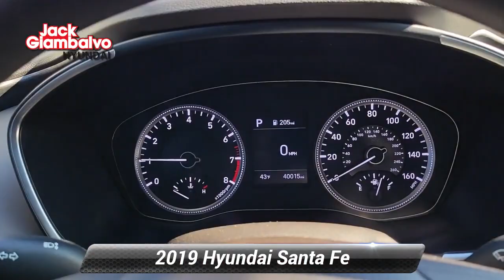Certified 2019 Hyundai Santa Fe SE, York, PA 739834A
Jack Giambalvo Hyundai Genesis

2019 HYUNDAI SANTA FE SE 2.4L ONE LOCAL OWNER ACCIDENT FREE HISTORY VERY CLEAN SMOKE FREE CAR PREMIUM ALLOY WHEELS BLIND SPOT DETECTION RADAR CRUISE CONTROL LANE KEEP ASSIST ANDROID AUTO AND APPLE CARPLAY BACKUP CAMERA BLUETOOTH AND MUCH MORE! We are your full-service dealership with an Excellent Finance Department with relationships to over 25 major lenders. We are very competitive. We are offering top dollar on nice trades. We stand behind all of our vehicles!. Give us a Call and let us WOW you with our Great Prices Excellent Service and Top Quality vehicles! NEW PA INSPECTION HYUNDAI CERTIFIED WARRANTY PLUS FREE LIFETIME PA STATE INSPECTIONS THIS VEHICLE IS LOCATED AT 2425 INDUSTRIAL HIGHWAY YORK PA 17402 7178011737